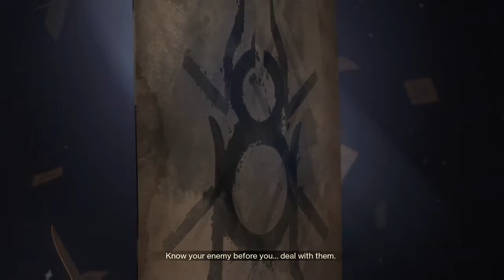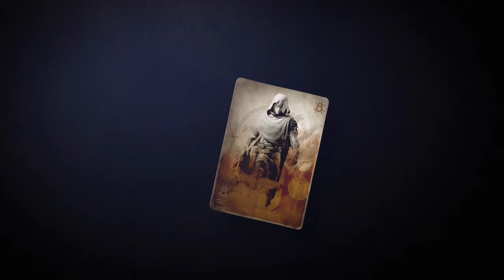Fanatic boss fight and intro to the Barons